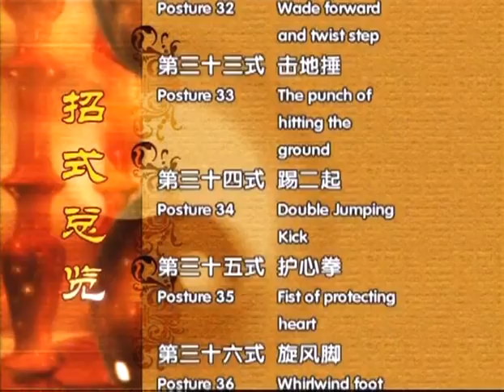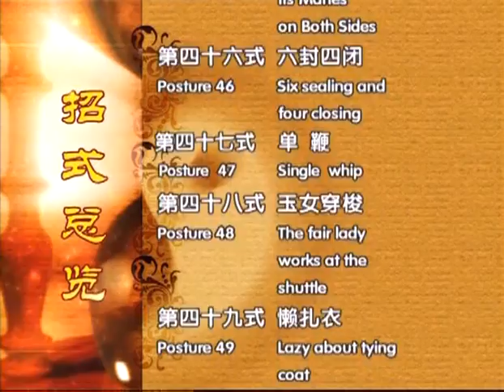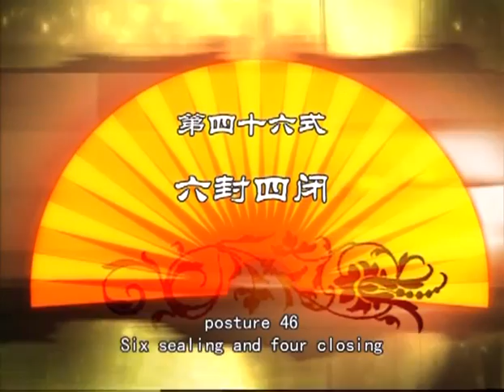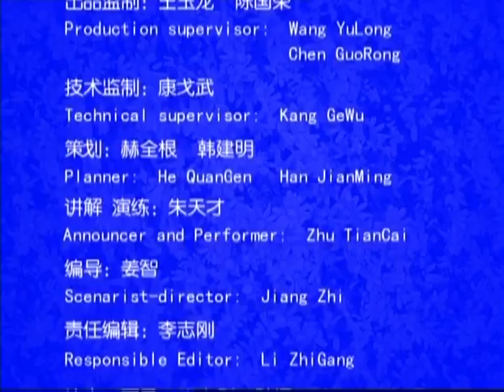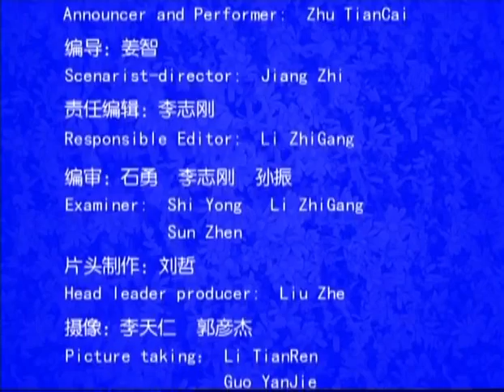Chen Style Tai Chi Small frame 2/3(Eng sub)-Trần thức Thái cực quyền Tiểu giá